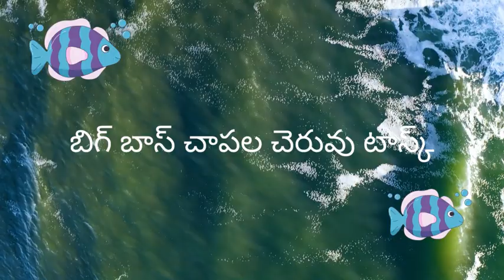Geetu Elimination Reasons | Will it be an advantage to Adi | Bigg Boss Telugu 6 November 6th Review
SundayFunday starts off on an entertaining note 😅

Don't miss tonight's Bigg Boss episode at 9 PM on StarMaa & DisneyPlusHotstar.

Telugu Bigg Boss 6 today review | Telugu Bigg Boss 6 review today | Bigg Boss telugu 6 today review
Top Views majorly provides latest updates and reviews of Telugu Bigg Boss .
We  believe Bigg Boss is a Physical, Mental and personality development institution . We want more people to get engage to the show. We encourage audience to watch the show on official channel ( Star Maa) in TV or Disney+Hotstar on Digital platforms.
Our real  intention to utilize some clips or  sharing advance news  of BB is to bring more audience to the show by increasing the curiosity among them.  But not to violate any copy right issues .

All images used are entertainment purpose only not intended to violate any copy rights of original user. These are used project the contestants more into mases .
Bigg boss season 6 will be telecasted in TV as before and 24*7 in disney+Hotstar like OTT. So subscrbe to disney + Hotstar to continue with biggboss season6